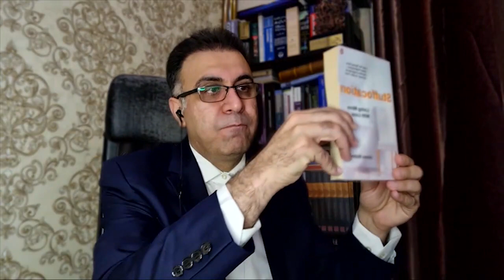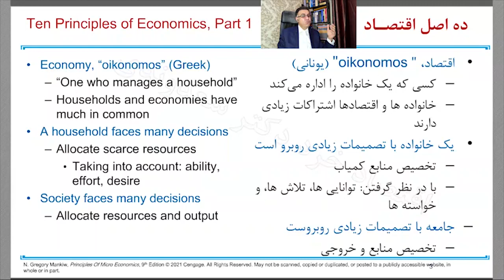مقدمه‌ای بر ده اصل اقتصاد